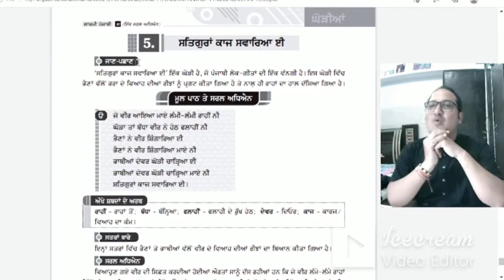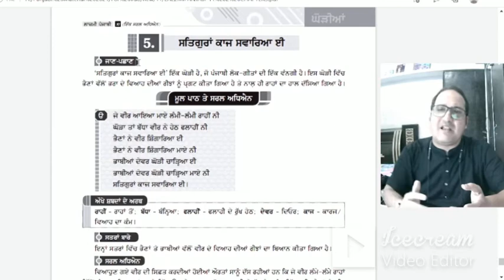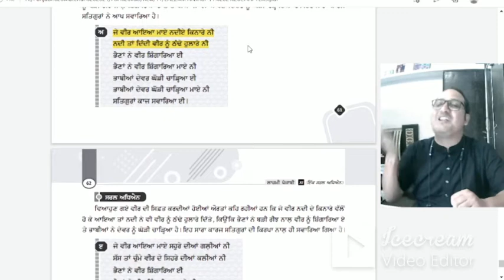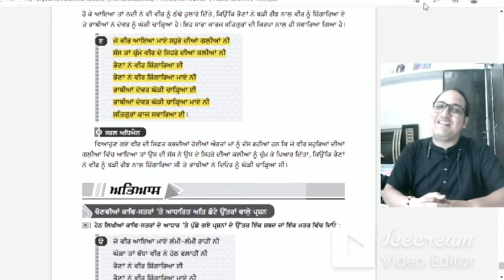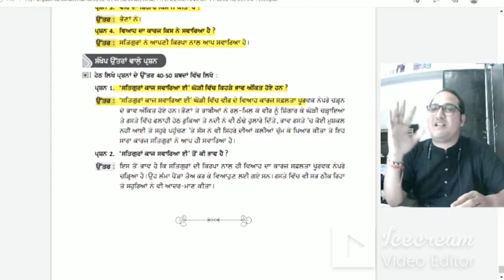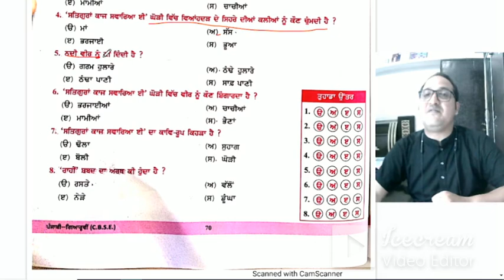Quick Revision of ਘੋੜੀ - ਸਤਿਗੁਰਾਂ ਕਾਜ ਰਚਾਇਆ | Explanation & MCQ's | XI Punjabi | bY Lec Satnam Singh